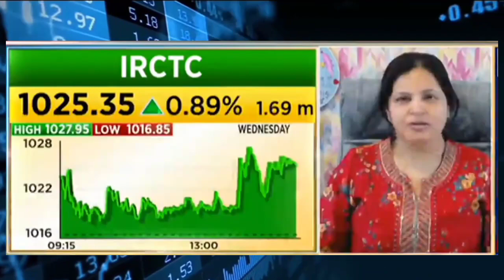irctc share news today l irctc share price today l irctc share latest news today l irctc share